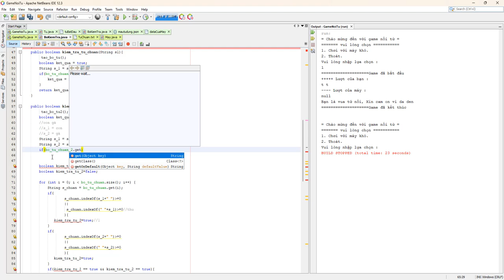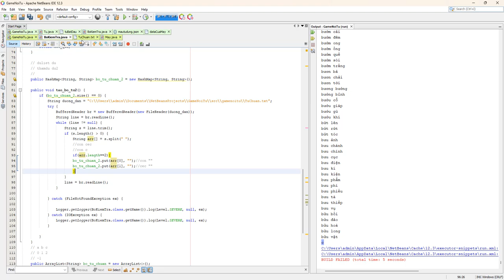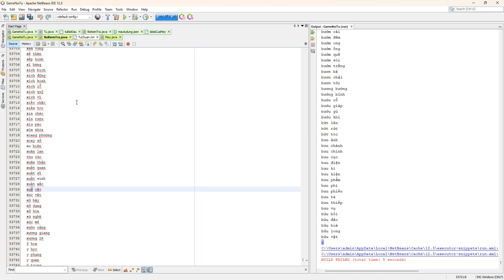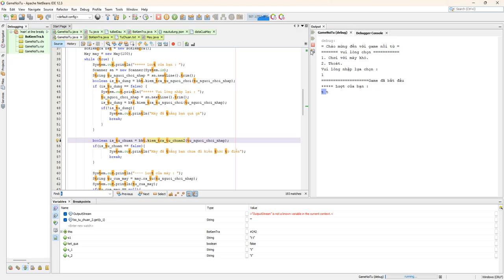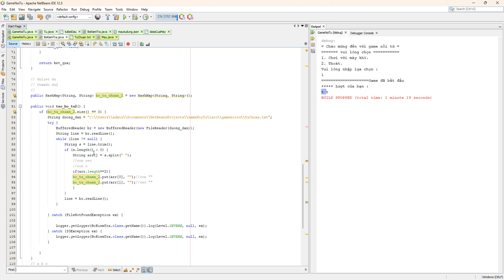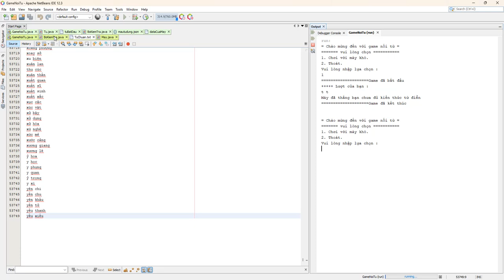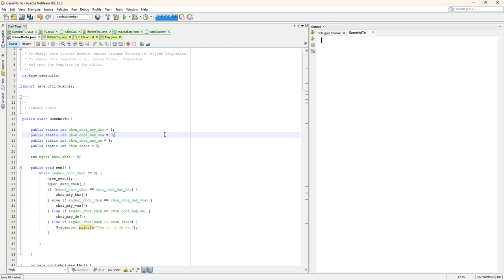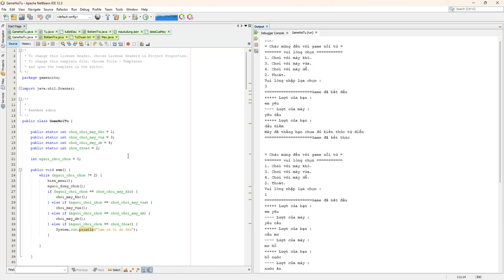DuMV - Làm Game Nối Từ bằng Java, NestBean - P4 Kết hợp 3 phần trước để tạo ra game hoàn chỉnh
lấy code tại Cùng học cùng vui

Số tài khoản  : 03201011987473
Tên tài khoản : Mac Van Du
Ngân hàng     : MSB - Ngân hàng TMCP Hàng Hải Việt Nam